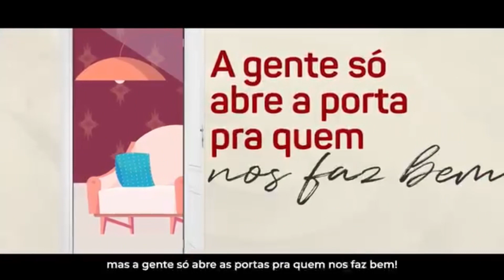Não perca as últimas atualizações sobre o Carnaval Folia 2024 !